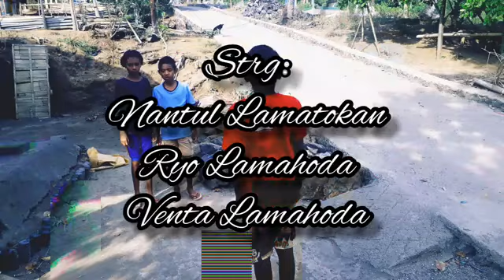Sejahat jahatnya lelaki dia ga rela yang dia sayangi Dikasari orang lain...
Mantul Lamatokan
Roi Lamahoda
Venta Lamahoda